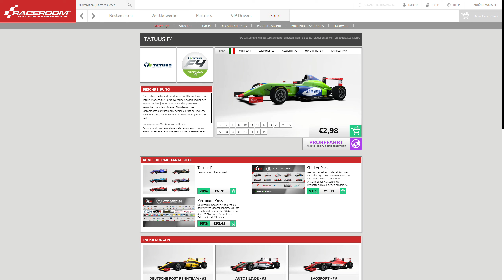RaceRoom Racing Experience Test Runde mit Tatuus F4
Hallöchen mal eine Runde mit dem Tatuus F4 gefahren Probefahrt